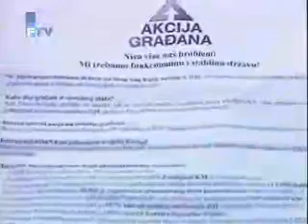NAMA JE I OVAKO DOBRO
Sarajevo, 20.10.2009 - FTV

Aktivisti Udruženja Akcija građana, s maskama likova bh. političara i bivšeg visokog predstavnika Miroslava Lajčaka, ponovo se okupila u blizini sastanka onih koji su i danas razgovarali i pokušali se dogovoriti o sudbini bh. naroda. Sa skupa su poručili: Vize nisu naš problem! - Mi trebamo funkcionalnu i stabilnu državu. Akcija je nazvana Butmir 2 - povratak u budućnost.

Maske s likovima upravo onih političara koji su bili na današnjem sastanku više su nego jasna poruka aktivista Akcije građana. Od političara žele da bh. građanima osiguraju bolje uvjete života, što je teško postići jer su apetiti veliki, a mnogobrojne vlade zapošljavaju 112.000 službenika, kazali su.

Za razliku od prošli put kad su privedeni, sada je sve proteklo bez policijske intervencije, ali pod njihovom paskom. Iz ovog Udruženja obećavaju da će ovakve akcije organizovati sve dok to bude potrebno, a sudeći prema situaciji u državi, to će potrajati, jer kako su poručile lutke s likovima političara: "Nama je dobro!"